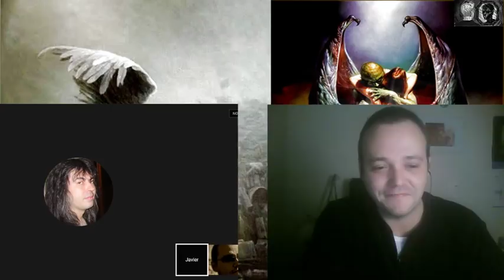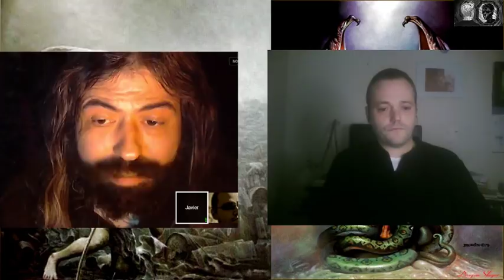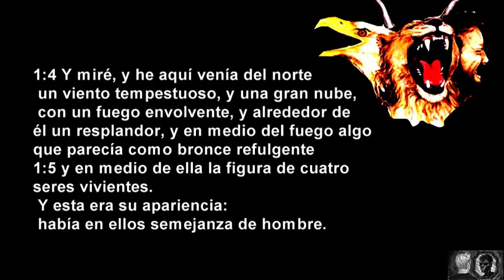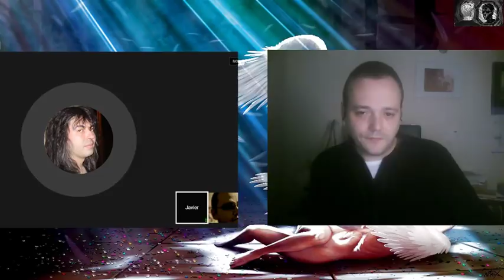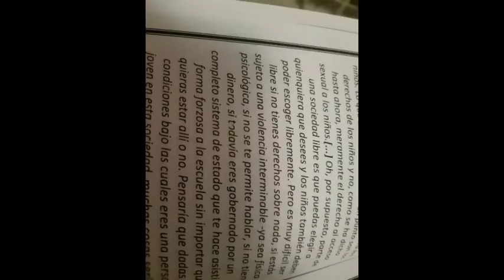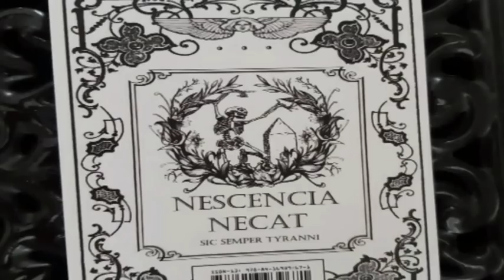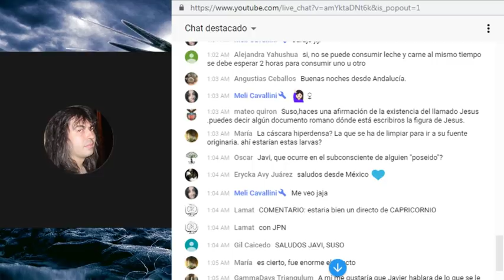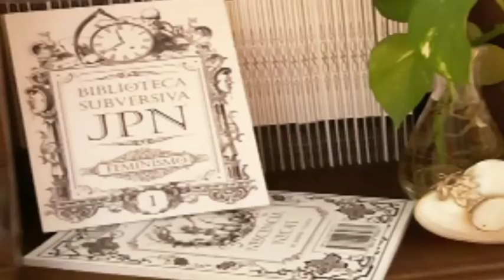ÁNGELES Y DEMONIOS según Javier Pérez Nieto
Al Otro Lado del Espejo. Noticias de Actualidad, Geopolítica, Denuncia Social, Misterio,Tertulias en directo, Curiosidades y Opinión.